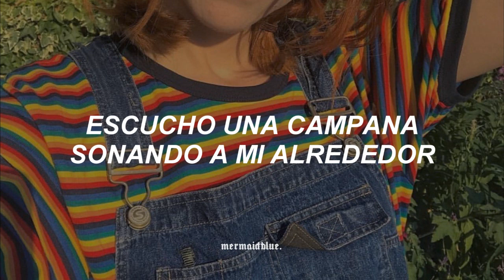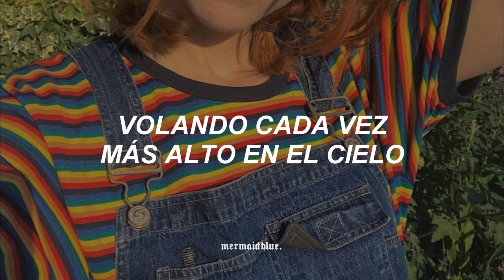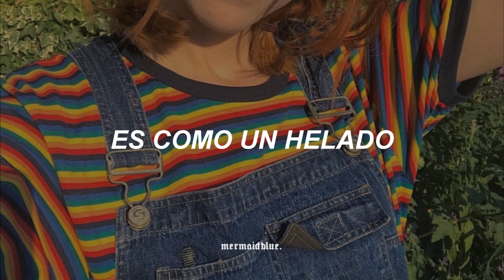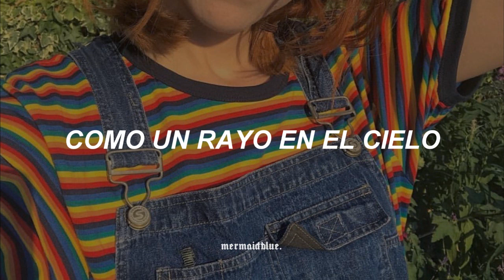Rocket Punch - BIM BAM BUM (Sub Español)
rocket punch bim bam bum
rocket punch bim bam bum español
rocket punch bim bam bum lyrics